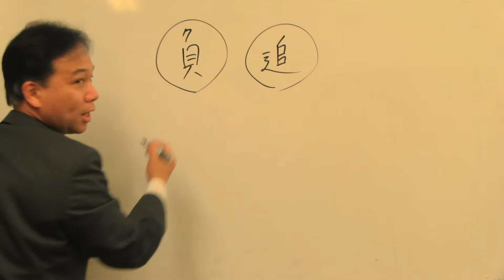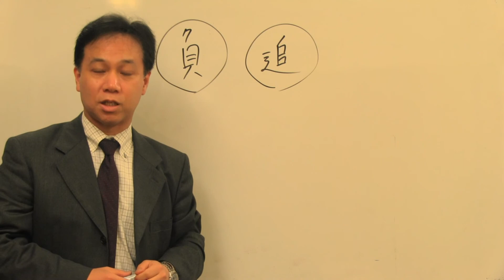九段中等対策専門プロ個別指導塾ノア 適性文系 同訓異字